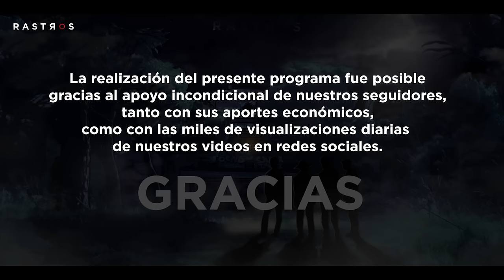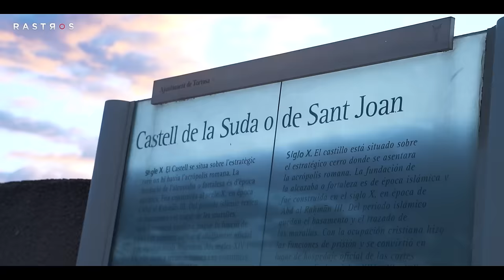El Pozo de los Susurros (Especial Tortosa 1)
Después de casi 5 años, David y Nacho se reencuentran en España para investigar un misterioso pozo maldito, debido a cientos de años acumulando relatos paranormales, sonidos extraños y actividad inexplicable. Está es la primera parte del especial Tortosa,  en dónde investigaremos los lugares más paranormales de esta región de España.